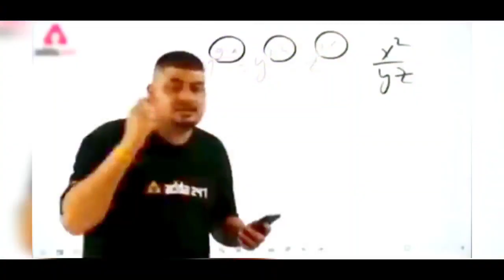😂 MANGALWAR KO CHICKEN DINNER HI NAHI MILA | BATTLEGROUNDS MOBILE INDIA GAMEPLAY VIDEO#bgmi#mrnoob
I Am A Very Low Device Player Which Is
Youtube Starts With Redmi 7A
Second Device Is Real Me C3

So, I Am A NooB Player I Cannot Show You A Better Gameplay But I Can Create A Small Smile On Your Face

So, PLZ Respect NooB Players And Support Them

Yaha Aapko Battle Grounds Mobile India Ki Comedy And Funny Videos Majedaar Commentary Ke Sath Milengi

Love You My All Family Members

THANKS FOR YOUR A LOT OF LOVE AND SUPPORT

MY INSPIRATION - CARTOON FREAK # FROM PUBGLITE

Cartoon Freak Is Teach Me And You Are Made Me